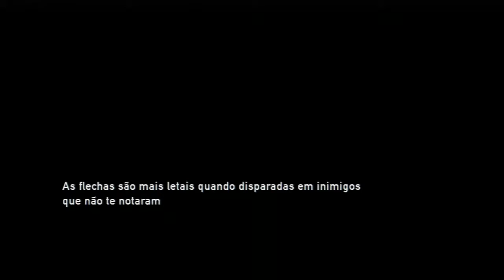the last of us#9